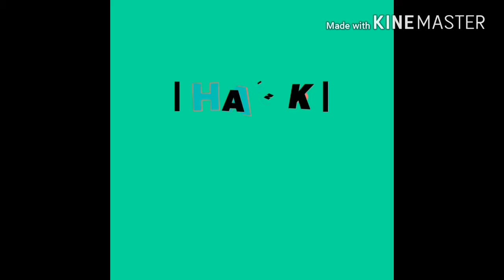বাংলাদেশের ঐতিহ্যবাহী ভাংচুর খেলা(ভাংচুর মামার ভাংচুগিরি)কখনো দেখছেন!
বাংলাদেশের এক জনপ্রিয় খেলা হল ভাংচুর